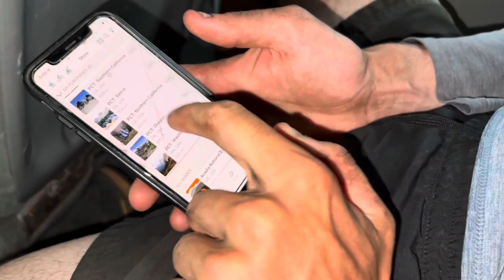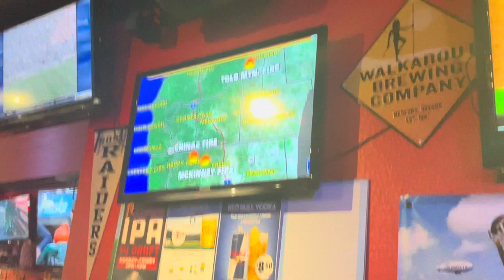McKinney Fire!! | PCT 2022 Mile 1599 to 1618 and back